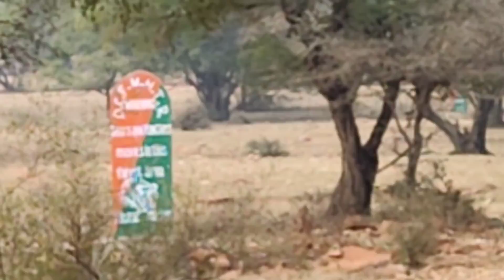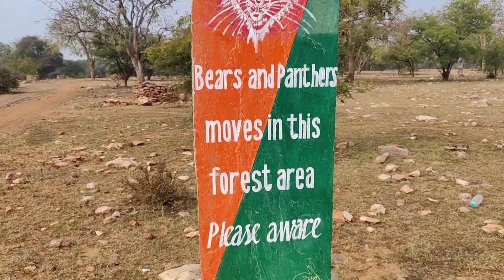Part -3 Travel vlog